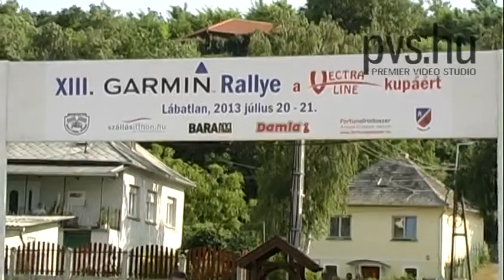Horváth Balázs - Adorján Szabolcs - BMW M3 E36 - Garmin Rallye 2013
XIII. Garmin Rallye
Lábatlan RTE
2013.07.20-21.